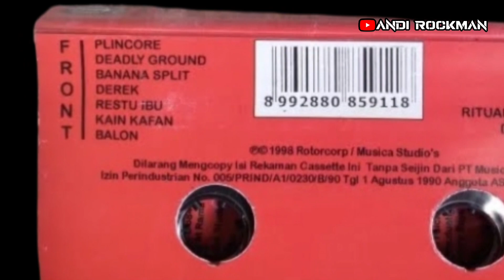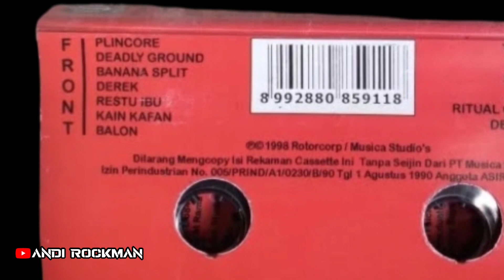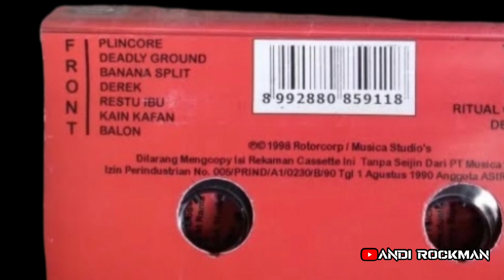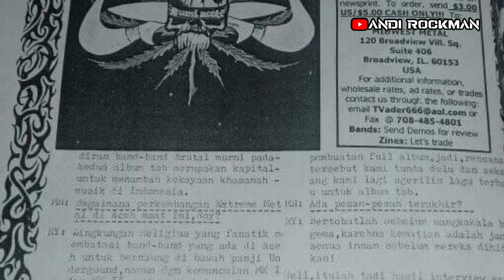Plincore - Sangkakala (1998) Metalik Klinik 2 [Musik Underground Indonesia]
PLINCORE Sangkakala
Album Kompilasi Underground Indonesia
Musik Metal Indonesia
Band Metal Indonesia

SANGKAKALA - PLINCORE (Lyrics)

Sangkakala bergema

Pertanda kiamat tiba
Seluruh alam berguncang
menyambut kehancuran
saat dunia tlah musnah
disana tak akan ada
insaf dan penyesalan
dari umat manusia

Kini tiba masanya
hari pembalasan
iblis pedih menjerit
dengan para pendosa
jilatan api membakar mereka

Kini hilang sudah sgala keangkuhan

sangkakala bergema
pertanda kiamat tiba
iblis pedih menjerit
dengan para pendosa

kini hilang sudah segala keangkuhan
surga neraka telah tercipta
nikmat dan azab akan kau rasa